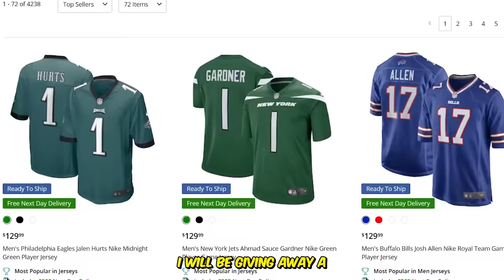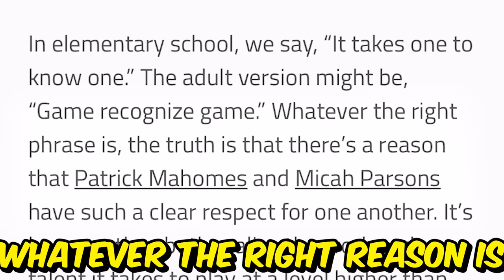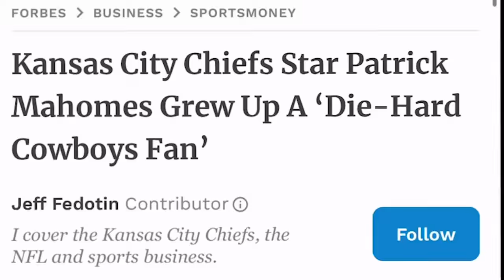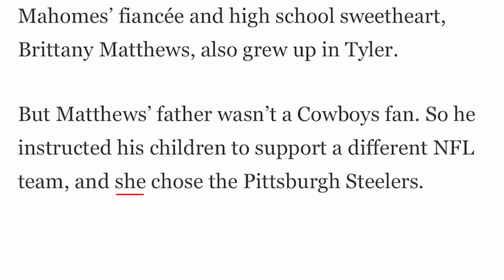I Built Patrick Mahomes' All-Time Team!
Have you ever wondered who Patrick Mahomes' favorite players in the NFL are? What if we made an entire team with those exact players? Would it be a good team? Well lets find out!